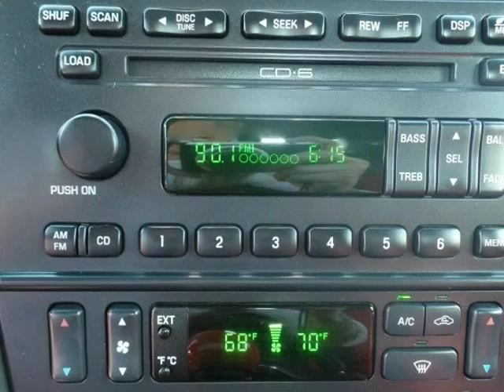2002 Ford Thunderbird 2dr Conv w/Hardtop Premium (DENVER, Colorado)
Ethio Motors
4350 W COLFAX AVE
DENVER